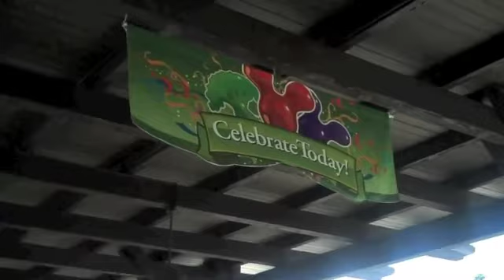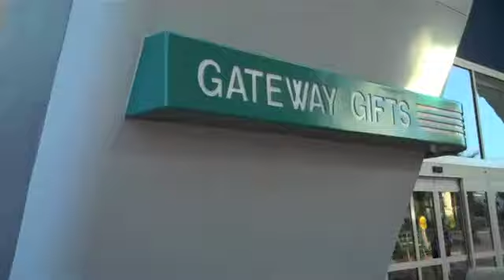ilovethemouseworld CHANNEL INTRODUCTION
The next Walt Disney World YouTube Channel!

Videos shot by myself.